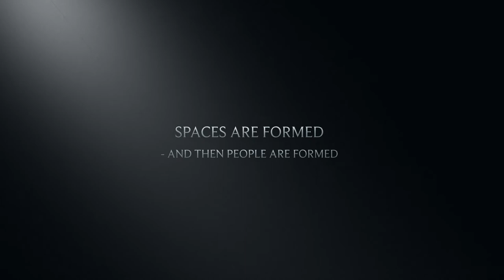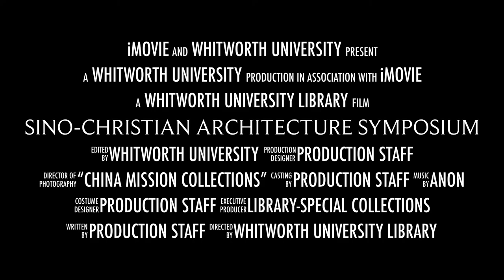Sino-Christian Architecture Symposium (April 2021)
This series of talks seeks to engage the issue of Christian church architecture in China in an open-ended fashion, anchored only in a common reading of two essays written by the Dutch Benedictine monk and church architect, Adelbert Gresnigt, OSB, who studied Chinese architecture and formulated his own theories about what he called a “Sino-Christian” synthesis. Scholars of various disciplines their talks on a topic related to Christian church architecture in China, followed by a response by another scholar and open questions.